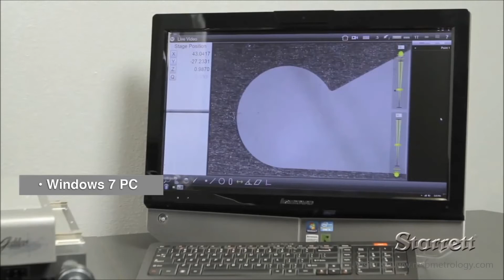Starrett (USA) Video Measurement System : MV300 Manual Vision System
The MV300 manual vision system offers 12" x 6" x 5.5" travel, optional Z-axis measuring, a powerful MetLogix software control system, 6.5:1 zoom optics and several LED or fiber optic illumination options. These systems are general-purpose manual video-based measurement systems, ideal for quality assurance, inspection labs, manufacturing, assembly and research facilities. A precision mechanical bearing X-Y-Z stage and column translates data accurately and repeatably to the MetLogix software. This compact bench top system is simple, precise and powerful!

SPECIFICATIONS:
- System Type: Bench Top
- Part View Orientation: Vertical
- X-Y-Z Travel (in): 12" x 6" x 5.5"
- X-Y-Z Travel (mm): 300 x 150 x 135
- Z Axis Measuring: Optional
- X-Y Accuracy (µm): E2 = 2.5 µm + 5L/1000
- Z Accuracy (µm): E1 = 2.5 µm + 5L/1000
- Scale Resolution: 0.5 µm
- Base: Cast Aluminum
- Control System / Software: M3
- Display: 21" Touchscreen PC
- Zoom Optics - Standard: 6.5:1
- Digital Video Camera: 1 MP Color
- Surface Ring Illumination: LED or FO
- Transmitted Illumination: LED or FO
- Coaxial Illumination: Optional LED or FO
- Brightfield Quadrant Illumination (Optional LED only): Optional LED
- Auxiliary Lenses (Optional): 0.5X, 1.5X, 2.0X
- Workstation Base, Extension and Swing Arm: Optional
- Part Fixturing: Optional
- Video Pixel Calibration Standard: Optional
- Calibration Standards: Optional